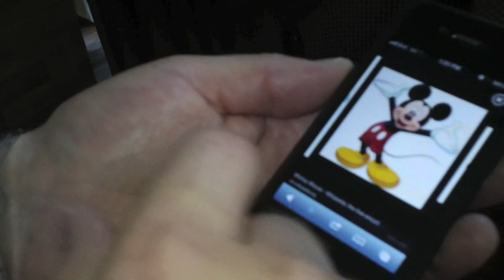The mouse life chose me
Anne's Twitter & Instagram: @yourstrulyanne